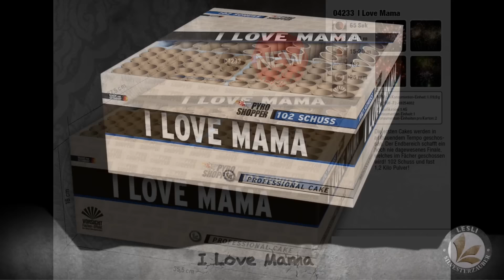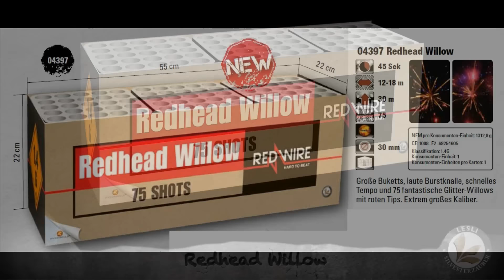Alle Lesli Feuerwerk Neuheiten 2017/2018 || Mit Infos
Hier findet ihr alle Neuheiten 2017/18 von Lesli in einem Video mit den dazugehörigen Infos.
Wie letztes Jahr, habe ich mir die Arbeit gemacht und alle einzelne Videos in ein Video gepackt und die dazugehörigen Infos aus dem Kataloge hinzugefügt. Viel Spaß bei diesen Hammer Präsentationvideos von Lesliprodukten

♥Mein Equipment♥

►2. Camcorder
►dB Messgerät
►Slow Motion Kamera

Über die Unterstützung durch ein Abo würde ich mich sehr freuen :)
Bitte Video bewerten, nicht den Artikel. Für schlechte Artikel kann ich nix.